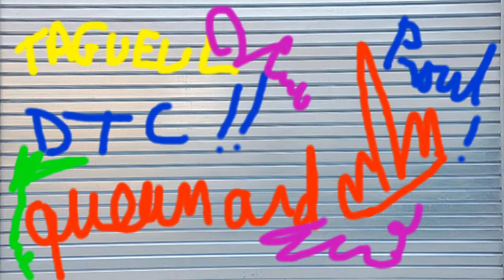LE GITAN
(création oiginale)